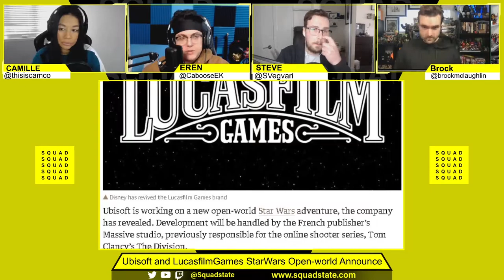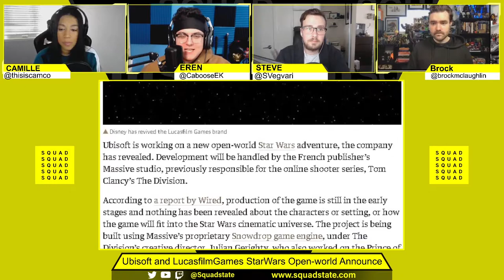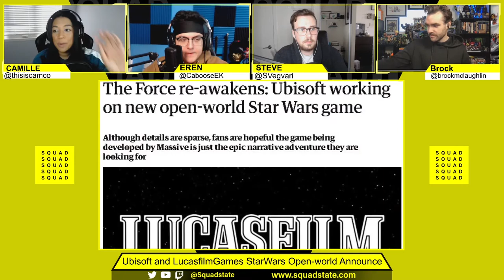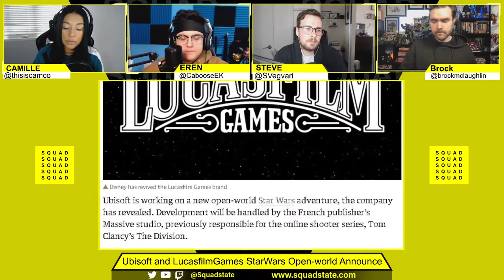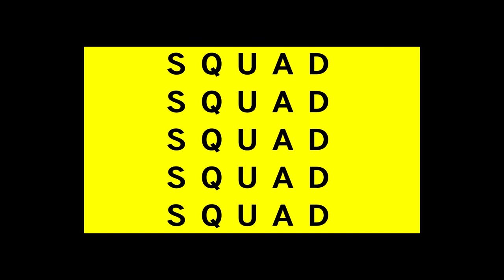Ubisoft's Upcoming Open World Star Wars Videogame with Lucasfilm Games - SQUADCAST - Jan 18 2021